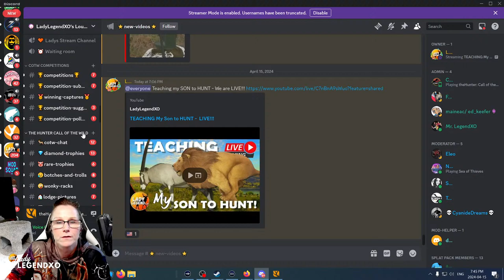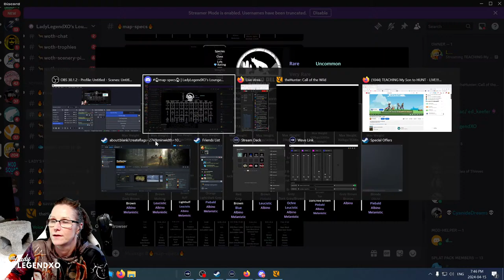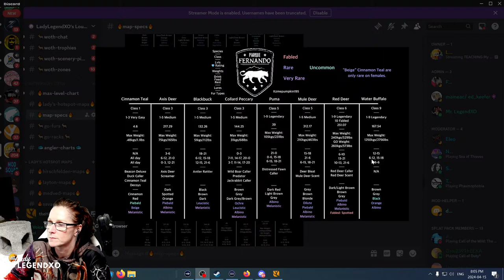TEACHING My Son to HUNT - LIVE!!!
Enjoy the videos?  Please consider supporting the channel:
See my COTW clips on Tik Tok: @huntercallofthewild.ll